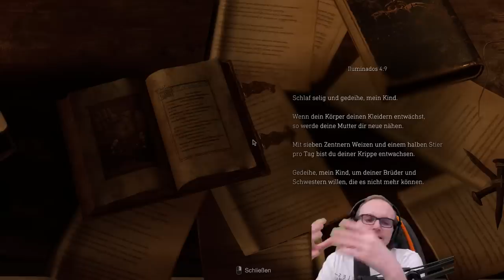Der Horror beginnt | Resident Evil 4 Remake #1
Dies ist eine Stream-Aufzeichnung.